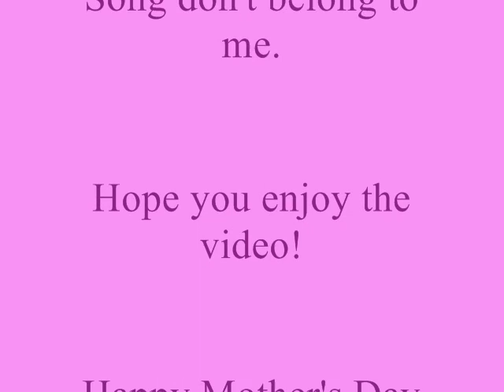Happy Mother's Day Mom 2014 :) ♥ ♥ ♥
This video is about Mother's Day Love you Mom hope you like :) ♥ ♥ ♥

Happy Mother's Day Mom Love you :) ♥ ♥ ♥